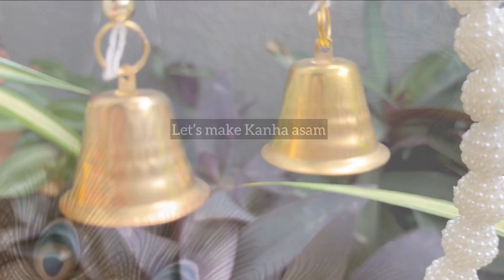Janmashthmi decoration in 15 mins | कृष्ण जन्माष्टमी | कान्हा आसन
कृष्णा जन्माष्टमी, भारतीय कलाकृति, कृष्ण, मुरली, कान्हा, राधा कृष्ण, माखन चोर,